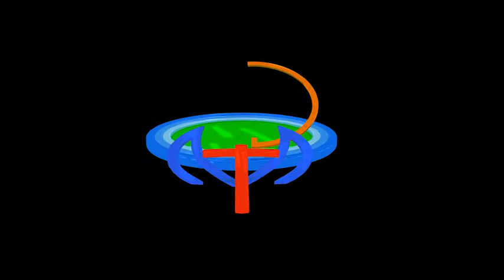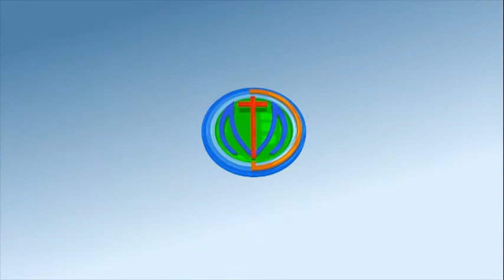2 ESCOLA DE VIDA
Escola de vida é um programa voltado para pessoas, amigas ou familiares de dependentes químicos.